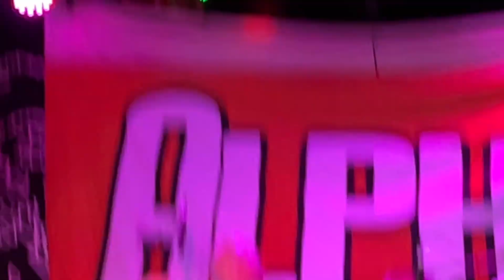Alpha Boys - Live at Kulturhuset Jönköping 2023 - Full release party show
Audience recording from the live performance at Kulturhuset Jönköping, Jonkoping, Sweden 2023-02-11, 11 february 2023.

Support and buy their great music too!

Full concert
Full show in HD

Please let me know by commenting the video if you're seen in the video or own the copyright and don't like my promotion!
Ofcourse I'll pull down the video if you ask!
It's all done for the love of your music!!!
(c: